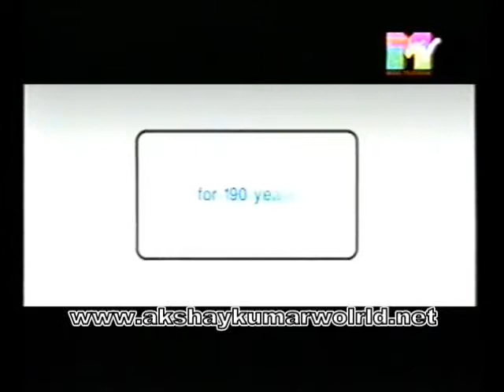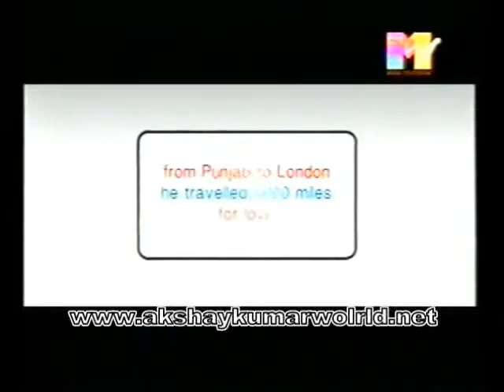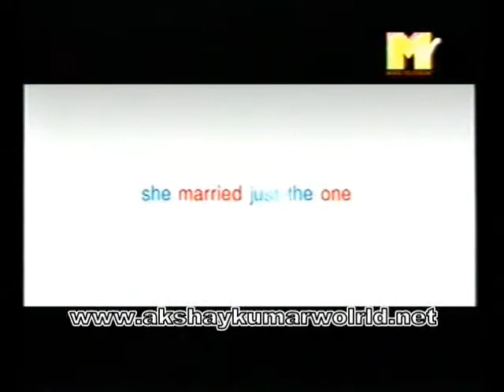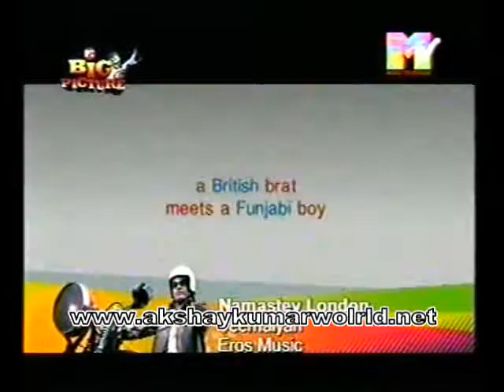MTV BIG PICTURE about Namastey London (2007) - Part 2 - Akshay Kumar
Part 1 Wanted ! Who can help ?!

Special Thanks to FATMA !